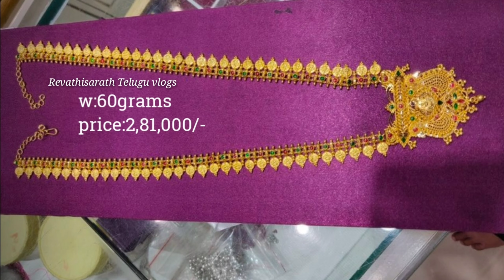gold Long haram designs with weight and price|latest gold haram designs|gold Long chain designs